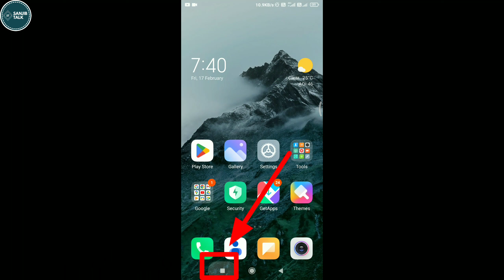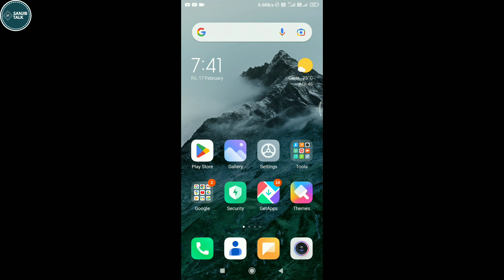mobile me google ka search bar delete hone par wapas kaise laye | recover delete google search bar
Hey Guys!
About this video:

 Queries Solved:
1)mobile me google ka search bar delete hone par wapas kaise laye
2)google search bar delete hone par wapas kaise laye
3)how to recovee google search bar
4)recover google search bar on home screen
5)google serch bar wapas kaise laye
6)google search bar delete wapis kaise laye
7)Google search bar
8)Delete waps kaise laye
9)Google
10)Google search bar home screen se delete hone par wapas kaise laye